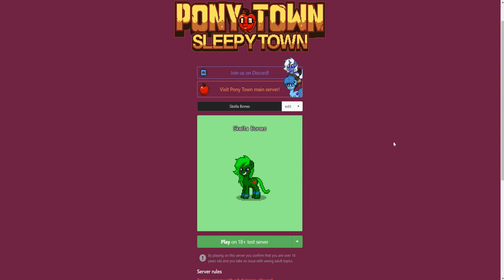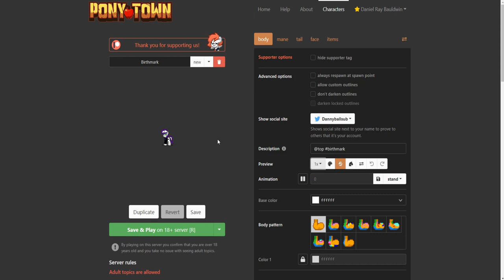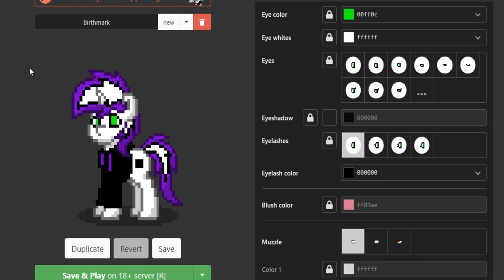Why Having Big & Small Ponies Is A Bad Idea For Ponytown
I see this idea passed around a lot in ponytown and people always freak out and get excited at how good it is. But I think people fail to realize the many issues with it. That idea of course is being able to change the size of your pony. Big and small ponies along with the default size would be a horrible idea for ponytown and here's why.